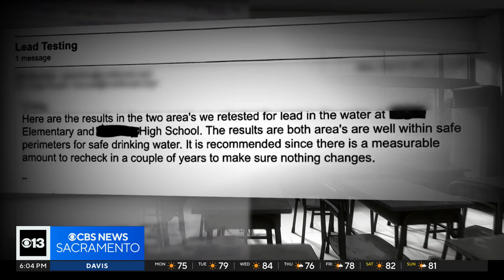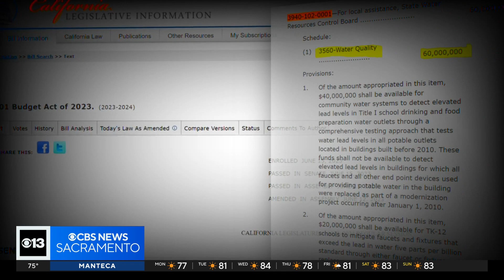Schools learned there was lead in drinking water but didn't tell parents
Lawmakers are now funding a bill to protect students.